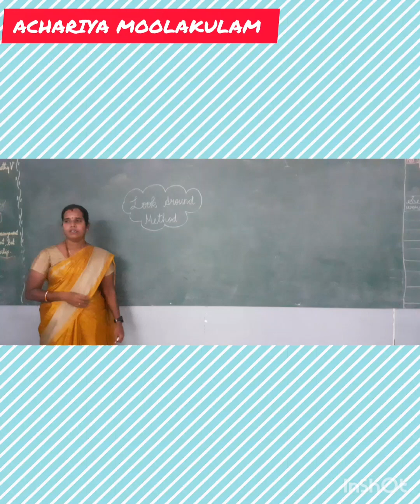Tr. Vainavi - Teaching methodology video - Look around method